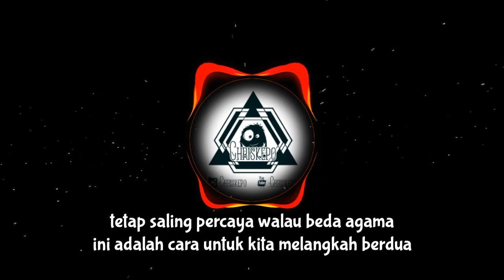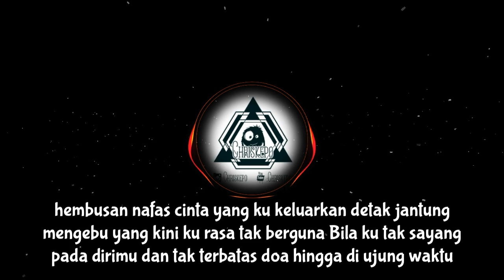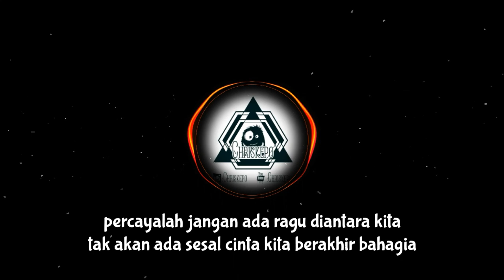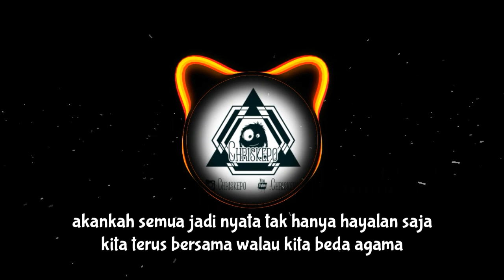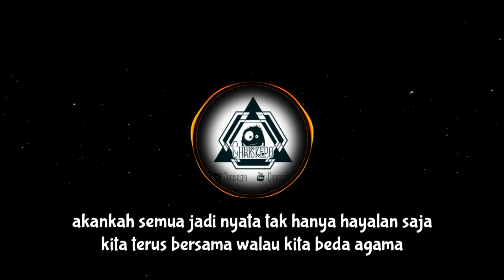Njazz Rap - Cinta Beda Agama Remix ( Lyric Music )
Remix
Artis : MikelWJ
Dilisensi : TuneCore (atas nama ISV Music Group); CMRRA, TuneCore Publishing, dan 8 Komunitas Hak Musik